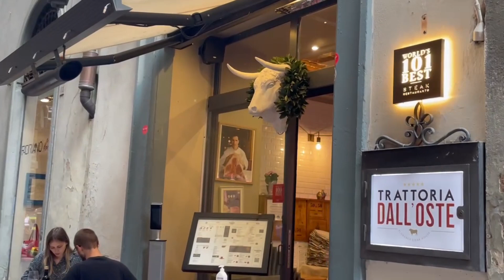【フィレンツェ名物】ガイドのみめさんとTボーンステーキをガッツリいただきます!!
イタリア在住のERIKOです。ガイド&ユーチューバーをされている、みめさんにフィレンツェでお会いしました～！！Tボーンステーキをいただきます！
みめさんのチャンネル「イタリアガイドみめMime Italy Guide」

ライブ配信で雑談や歌を歌ってます！

イタリア語で日本の情報を発信しているチャンネルはこちら↓